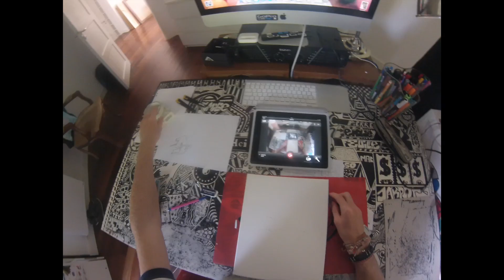Canvas letter "A"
Yo tout le monde voici une petite vidéo pour la rentrée.
lettre A choisi pour le mot Amour, j'ai ensuite mis en background la traduction en plusieurs langues.
J'ai utilisé des Molotow 127HS
Pour Filmer j'utilise une GoPro Hero3 silver edition.

Hi guys bringing you an other video here i have made The letter A for love in french.
I use Molotow 127HS.
Recording with me GoPro3
Peace!

Song: Roobios-Theoish